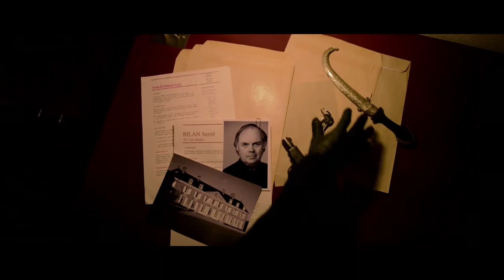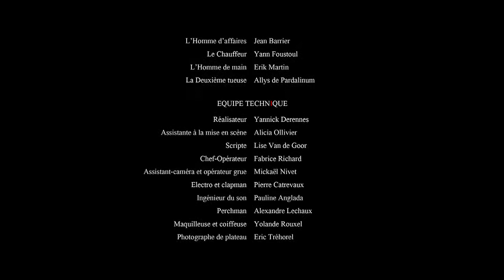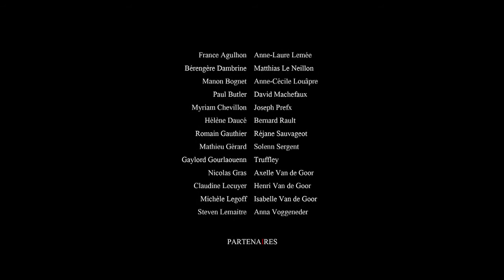Carmine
Avec Elaïs Livingston, Yann Foustoul, Jean Barrier, Lobo de la Pampa et Yolande Rouxel.
Réalisation : Yannick Derennes
Produit par Le Papillon Noir (Alicia Ollivier, Lise Van De Goor, Dylan Butler, Yannick Derennes)
Image : Richard Fabrice et Mickaël Nivet
Son : Pauline Anglada et Alexandre Lechaux
Merci à Pierrow Nts Luck, Eric Trehorel, Isabel Grohé et Pierre de Blois.